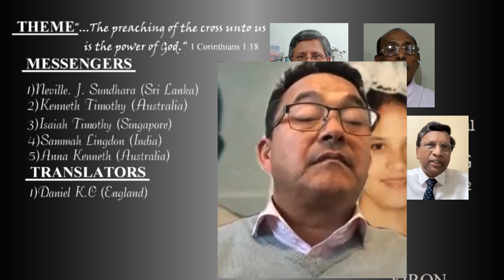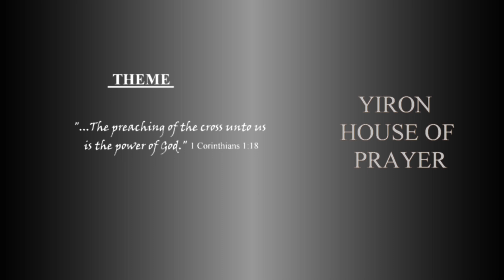SPECIAL MEETING HONGKONG 2022 || Second Day Fourth Session || Yiron House of Prayer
Theme:
"...the preaching of the cross unto us is the power of God."
 1 Corinthians 1:18

Special Meeting HongKong
14th April - 16th April, 2022